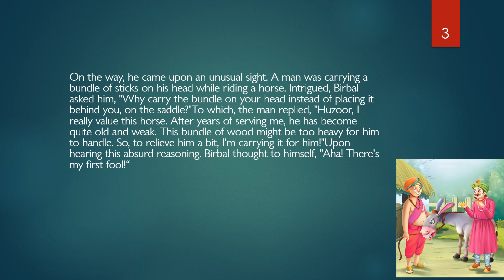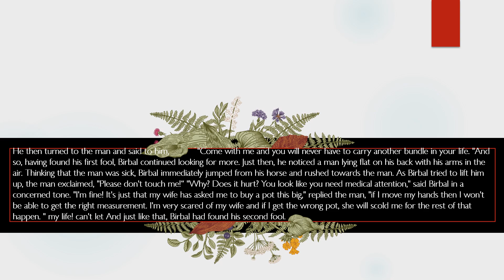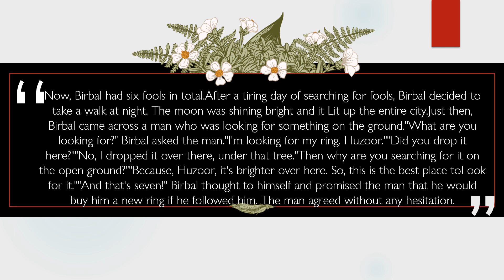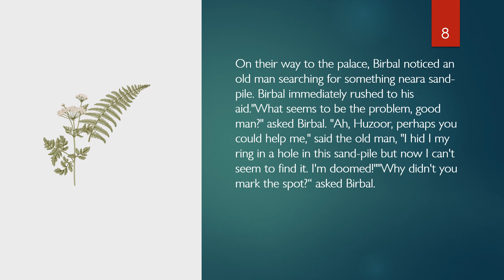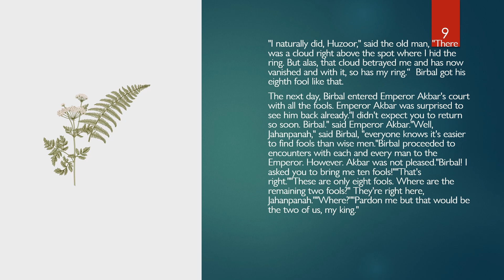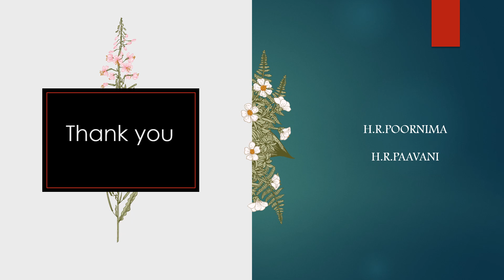THE TEN GREATEST FOOLS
Raja Birbal was a Mughal advisor and main commander of army in the court of the Mughal emperor, Akbar. He is mostly known in the Indian subcontinent for the folk tales which focus on his wit. Birbal was appointed by Akbar as a Minister and used to be a Poet and Singer in around 1556–1562. He had a close association with Emperor Akbar and was one of his most important courtiers, part of a group called the navaratnas (nine jewels). In February 1586, Birbal led an army to crush an unrest in the north-west Indian subcontinent where he was killed along with many troops in an ambush by the rebel tribe. He was the only Hindu to adopt Din-i Ilahi, the religion founded by Akbar. Birbal was one of the first officers to join Akbar's court, possibly as early as 1556, when he was twenty-eight years old. He also had a naturally generous nature and all these traits combined—elegant repartee, largesse, and poetical talent—made Birbal the ideal Mughal courtier.

Local folk tales emerged primarily in 19th century involving his interactions with Akbar, thus became even more of a semi-fictional legendary figure across the Indian subcontinent. However, these stories have generally been described as fictional by modern historians.